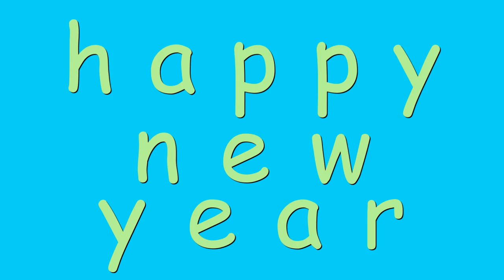2015.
It's the new year and I have things planned. Just a general chat about stuff and what's going on in the next few months.